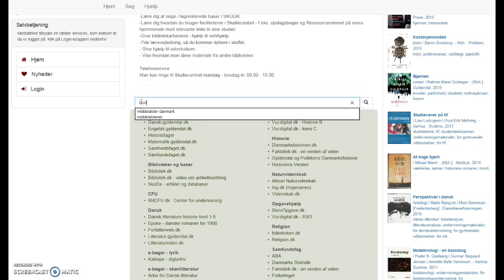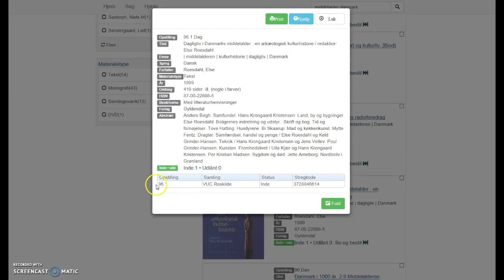Sådan søger du efter bøger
I skolens studiecenter kan du få hjælp til at finde bøger, få hjælp til opgaveskrivning samt kopiere og arbejde i grupperum.